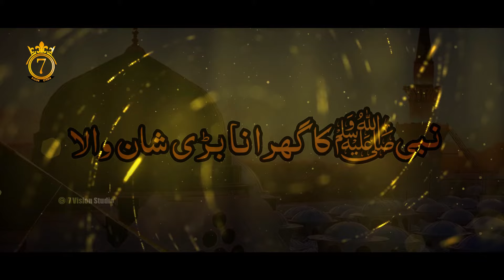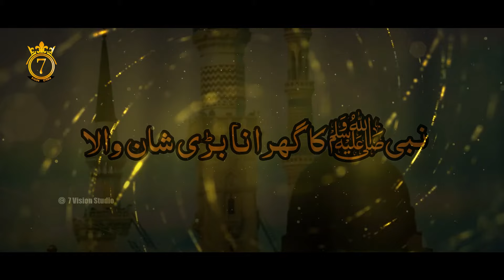Qari Khizar Rasheed Saeedi || Nabi Ka Gharana Bari Shan Wala || New Naat Shreef || New Naat 2021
Hi Fariends!! I We Bring New Video For You

|| Qari Khizar Resheed Saeedi || Nabi Ka Gharana Bari Shan Wala || Naat Sharif  || New Naat 2021

Audio  : 7 Vision Studio

Vedio  : Ubaid Raza

Label  : Hcq Production

Top Vedio

Umeed karta hu ye vedio aap ko pasand aya

gi, LlKE kren aur doston ka sath zrur SHARE

kren.